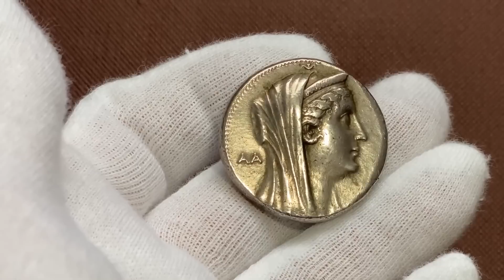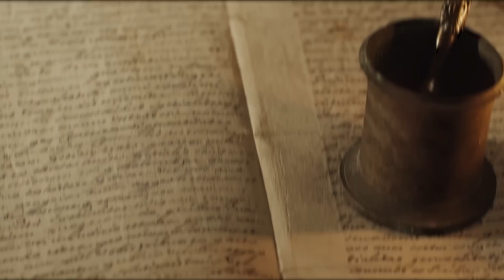WEIRD Things You Did Not Know about Cleopatra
In all honesty, Cleopatra seems to be more famous than any ruler of ancient Egypt. No one currently on earth was alive during Cleopatra VII's reign but we can say a whole lot about her. Different books, movies, and even stories didn't fail to immerse us in the life and reign of the enigmatic queen. But what they have failed to tell us are the weird things about Cleopatra. From the ugly truth about her marriage to her beauty regimen, these are the weird things you didn't know about Cleopatra.